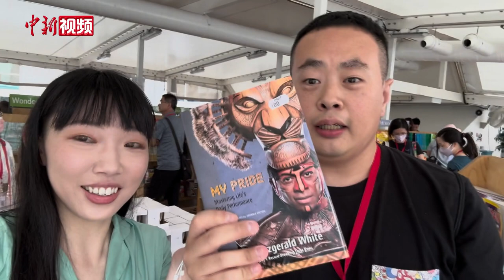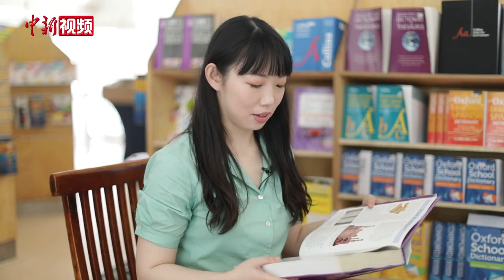【小新的Vlog】吹着海风读着书：香港迎来“海上书展”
从5月4日到26日，一艘满载着书籍的船舶“望仆号”会在香港尖沙咀停靠，在船上开展流动书展。“望仆号”于2023年5月投入使用，船上的船长和船员团队由来自30多个不同国家的大约100名志愿者组成。这艘船目前已经在东南亚9个不同的港口停泊过，为不同地区的人们带去精神食粮。“望仆号”公共关系负责人瓦莉告诉记者，在他们曾经停靠过的一些港口，满载着书籍的船只或许就是当地唯一的书店。而这也是“海上流动书展”的意义所在。在海上看书是什么体验？一起跟着小新去看看吧！